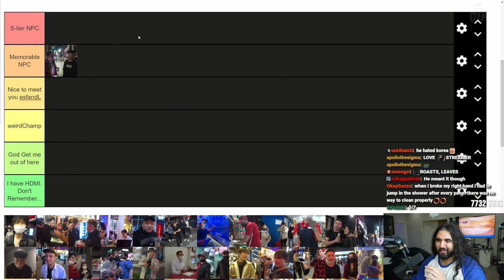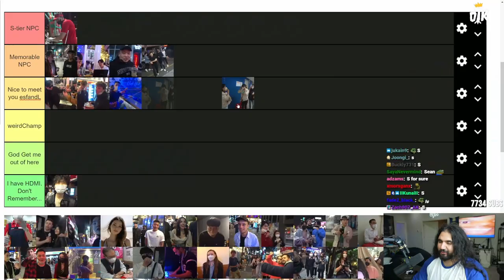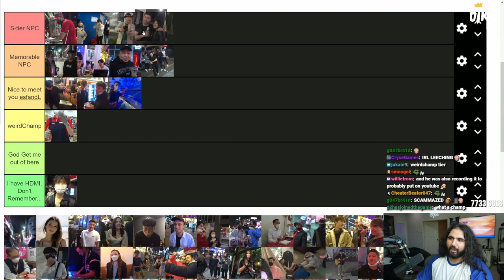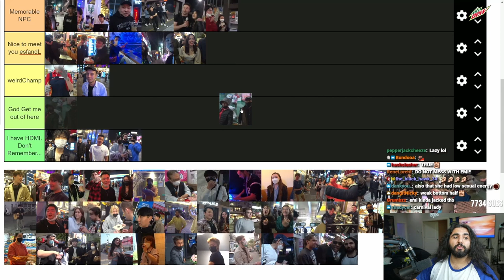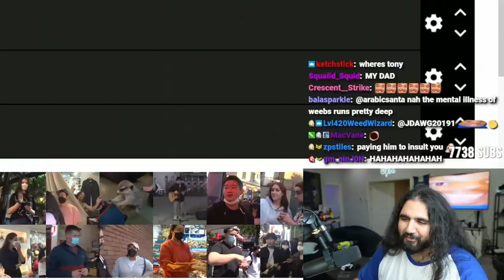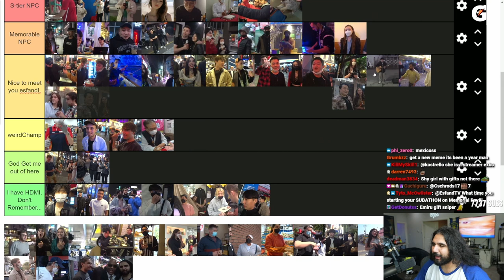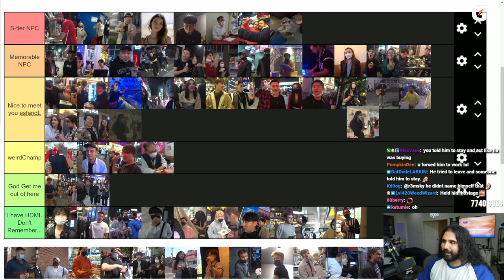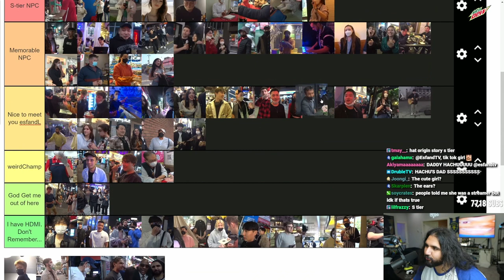Ranking EVERY Person We Met in Korea.. (OTK Korea Tier List)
Esfand ranks all of the "characters" and random people him, austinshow, mizkif, and emiru met while out and about on their trip to South Korea. From random employees, to pedestrians, bartenders and more!

Check out all of the South Korea content by visiting the YouTube channel!